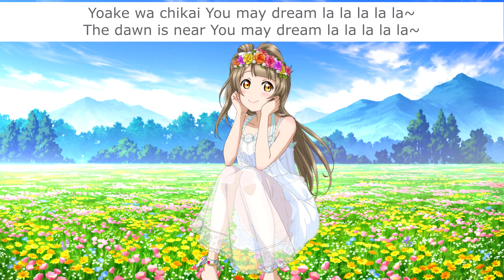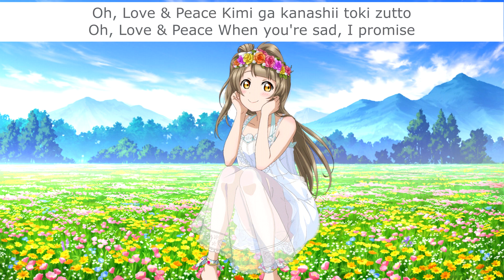Oh,Love&Peace! (Kotori Solo) - Eng/Rom Color-Coded Lyrics - µ's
I think this song could have easily been a Kotori center; like the feel of it just screams Kotori to me.

Title: Oh,Love&Peace!
Sung By: µ's - Kotori Minami / 南ことり